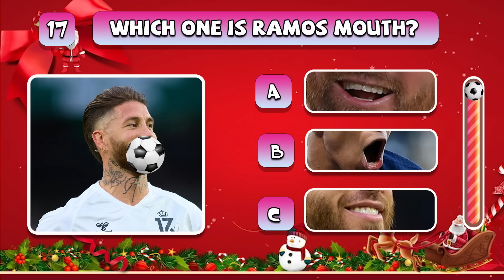Guess the Dance,Song,EMOJI of Football Player Christmas version|Ronaldo, Messi, Neymar|Mbappe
The video for today is:  Guess the Dance,Song,EMOJI of Football Player Christmas version|Ronaldo, Messi, Neymar|Mbappe